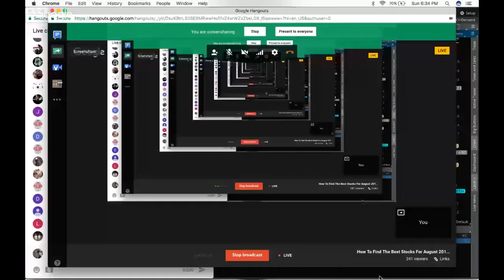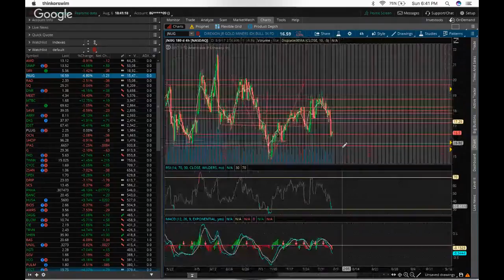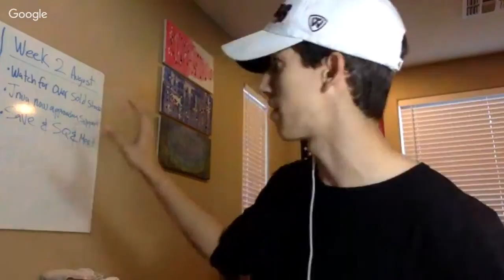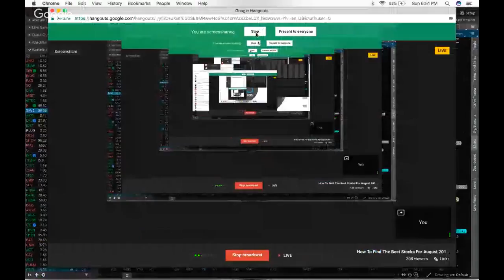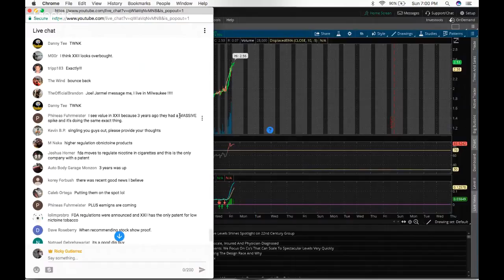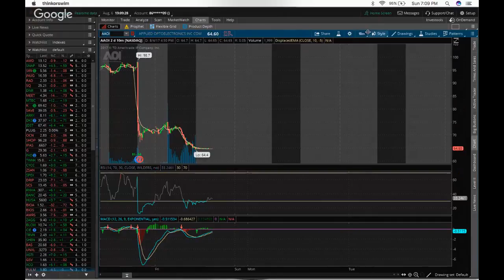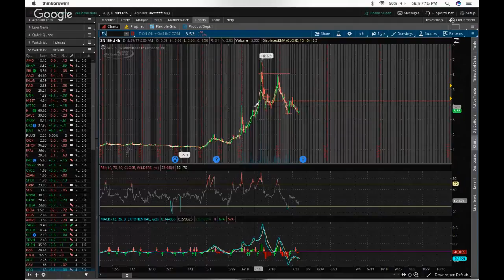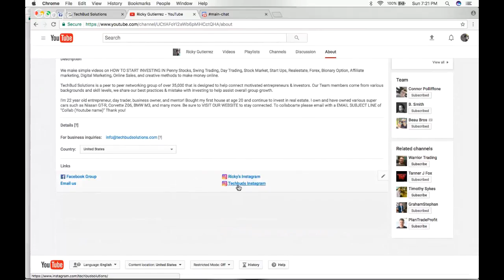HoTop 5 Best Stocks For August 2017 (Week 2) | Sunday Stock Talk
This week me and the team identified the top five stocks for week two of August 2017, we filter through Stocks, we identify potential, we set up plans, and we only invest in the top stocks we see value in.

Thank you so much for the support, I'd like to welcome anyone with any questions to message me as i would love to be a part of your success.

If you have any suggestions for future videos such as Day Trading, Investing, Stock Market, Realestate, Car Sales, Robinhood, TD Ameritrade, Fidelity, Entrepreneurship, Forex, Online Marketing, Online Sales or fun daily vlogs. Please let me know.

For those who are interested in Trading & Investing, I encourage you to join my Facebook Team of over 29,000 Entrepreneurs for free!

Do You Want To Live In One Of My Entrepreneural Homes?